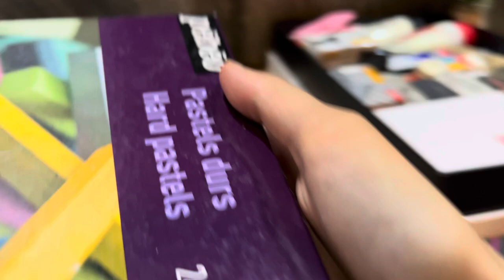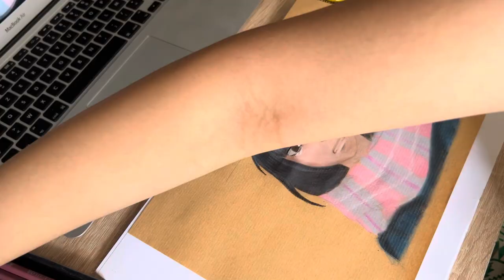Anime drawing SAWAKO from KIMI NI TODOKE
I’m drawing the sweet and shy Sawako from the anime Kimi ni Todoke! I'll be walking you through my step-by-step process of sketching and shading Sawako's unique features, from her flowing black hair to her gentle expression. Whether you're a beginner or an experienced artist, this tutorial will help you capture the essence of this beloved character.